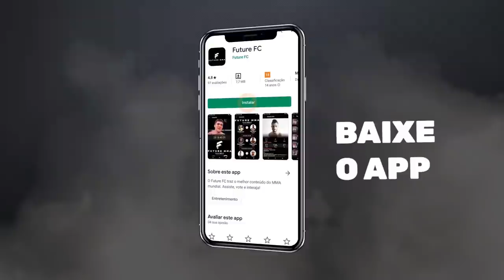Nauí (DF) x Brinquedo | 173ª Batalha da Aldeia | Barueri | SP